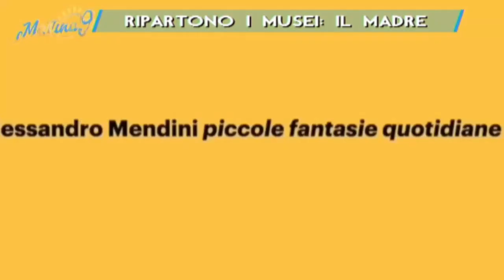Ripartono i musei: il Madre - Mattina9 28/01/2021